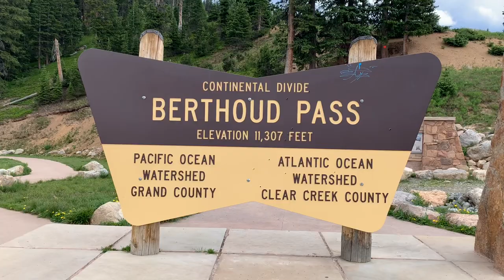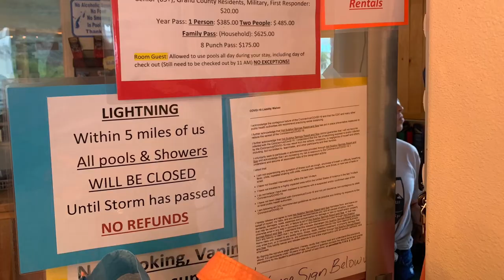Hot Sulphur Springs and an overnight stay.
Van camping at Hot Sulphur Springs.